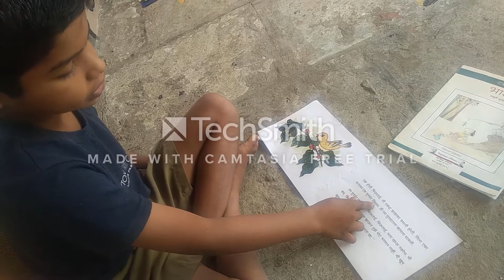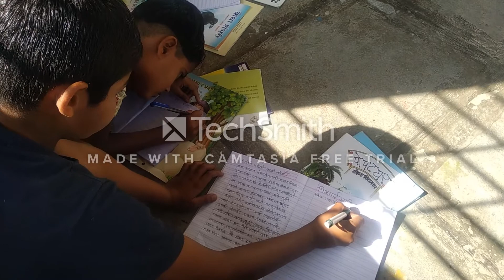Zero Budget library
Best activity for develope all skills like reading,speaking, writing and recording also. so improve confidence .